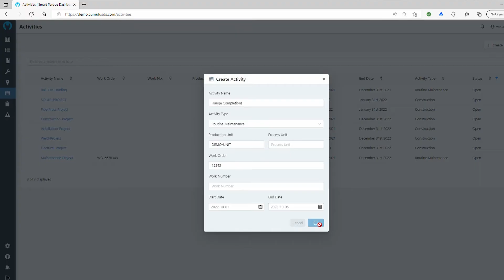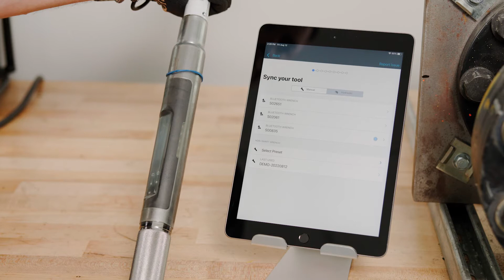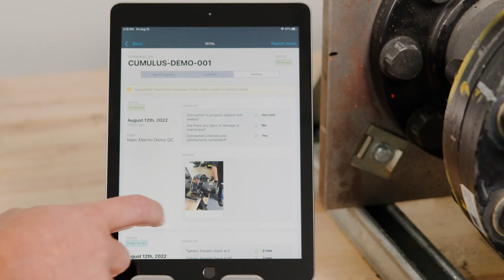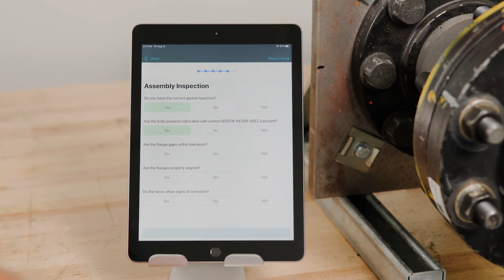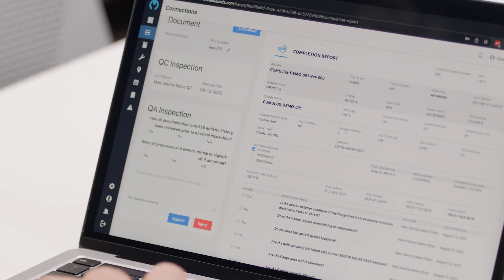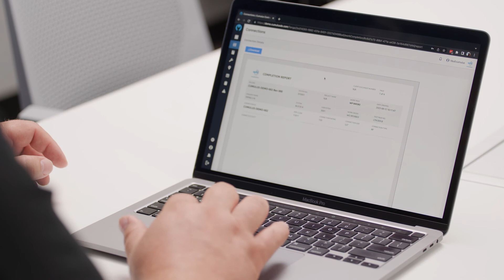Cumulus Platform Overview Demo | How Does Our Technology Work?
Watch to see exactly how our connected worker technology is being used at sites around the globe to ensure quality for critical work.